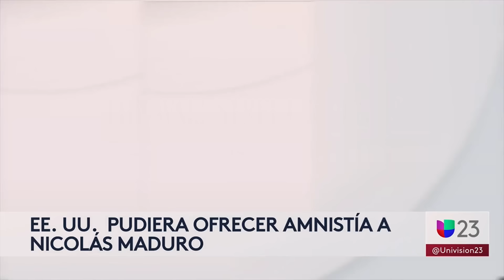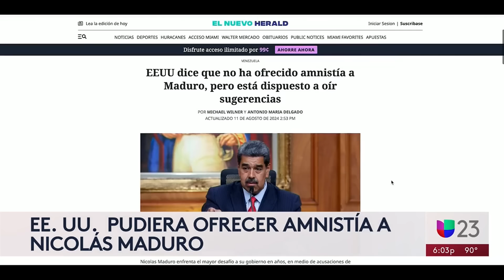¿Estados Unidos podría ofrecerle amnistía a Nicolás Maduro? Esto dicen los expertos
Según una publicación de The Wall Street Journal, Estados Unidos supuestamente estaría considerando ofrecerle amnistía a Nicolás Maduro, como "un intento arriesgado de presionarlo para que renuncie al poder". Sin embargo, el Miami Herald indicó que la Casa Blanca no ha ofrecido ningún tipo de amnistía al régimen. Al respecto, el abogado venezolano Negar Granados afirma que esta posibilidad es poco viable y explica sus razones.